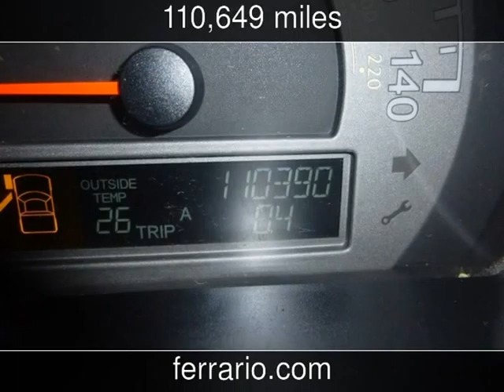2006 Honda Ridgeline RTL Used Cars - Towanda, PA, Sayre, PA, and Elmira,NY - 2014-04-08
See more details about this used car This 2006 Honda Ridgeline RTL with 110,649 miles is for sale at Ferrario Auto Team.